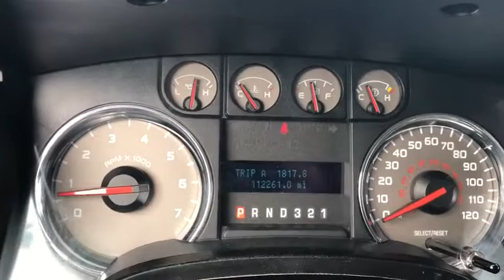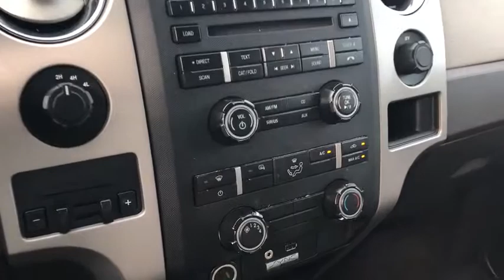2010 Ford F-150 Akron, Wadsworth, Canton, Barberton, Copley, OH J0827A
Sterling Gray Metallic U 2010 Ford F-150 available in Akron, Ohio at Summit Toyota. Servicing the Wadsworth, Canton, Barberton, Copley, OH area.

Summit Toyota
1535 Vernon Odom Blvd

It's no secret... you're looking for a car that ranks best in price and mileage. Luckily for you, we use Live Market Pricing. Live Market Pricing eliminates the guesswork and hours of research because we price our cars haggle-free and well below market value.